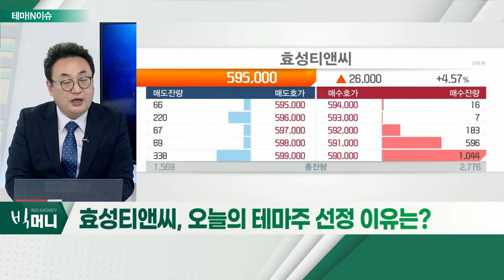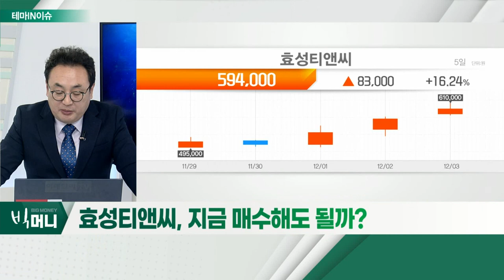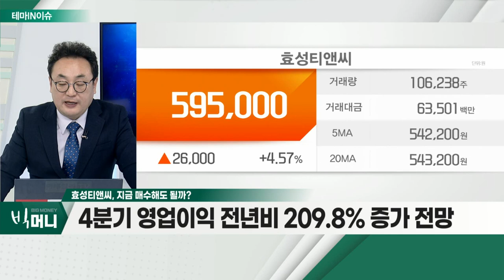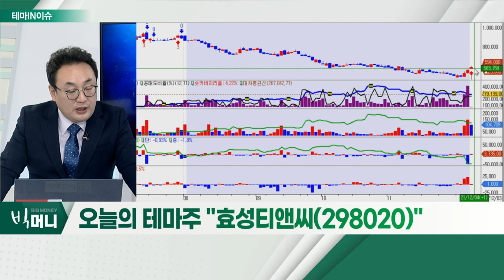효성티앤씨(298020)... 올 상반기 상승세 이후 큰 조정… 이달 반등세_테마IN이슈 (20211203)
- 올 상반기 상승세 이후 큰 조정… 이달 반등세
- 전문가 "경기민감주 특성 상 하락… 인식 전환 필요"